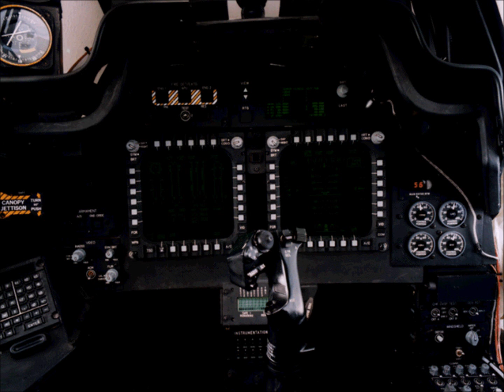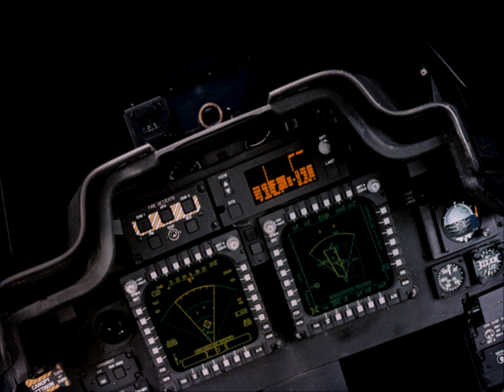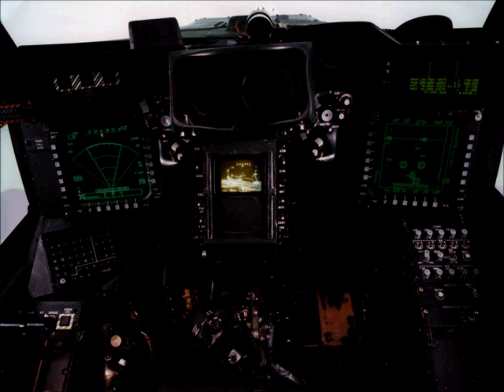Longbow 2 - Terrain Loading Screen Images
Here are the terrain loading screen images from Longbow 2, with a few that were in the game files but were not used in the game.